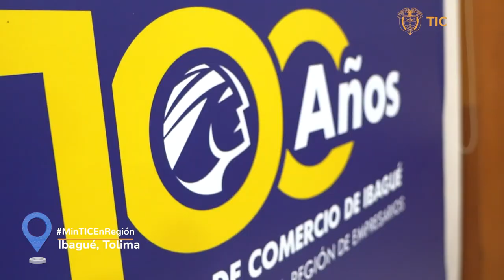MinTIC invierte $4.360 millones en equipos tecnológicos para Tolima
El MinTIC estuvo en Tolima entregando 3.395 computadores para 139 instituciones educativas de la región. Además, se lanzaron 24 nuevas sedes virtuales para que los colegios mejoren sus procesos digitales.